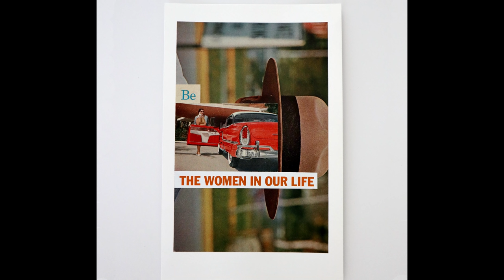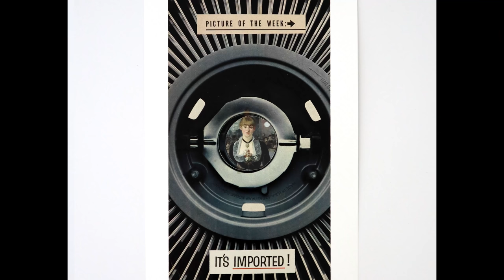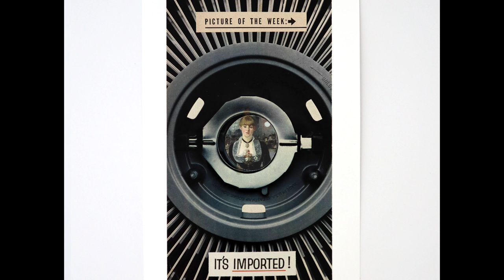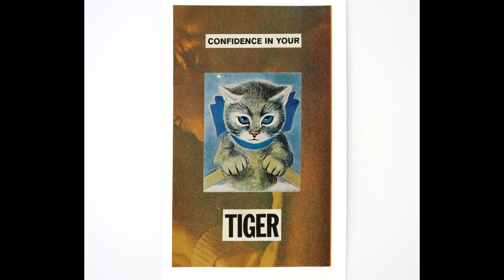Loving the Loves of Your Loves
A special surprise video in which John loves Sarah's art. UPDATE: Sarah's cards have SOLD OUT but you can preorder them now and they ship end of December
Or see all of Sarah Urist Green's recent collage poems on instagram